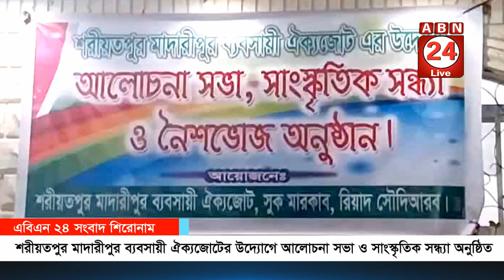শরীয়তপুর মাদারীপুর ব্যবসায়ী ঐক্যজোটের উদ্যোগে আলোচনা সভা ও সাংস্কৃতিক সন্ধ্যা অনুষ্ঠিত | ABN 24 NEWS